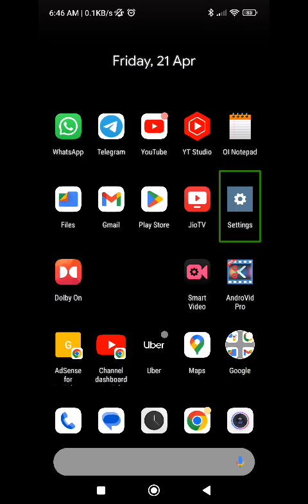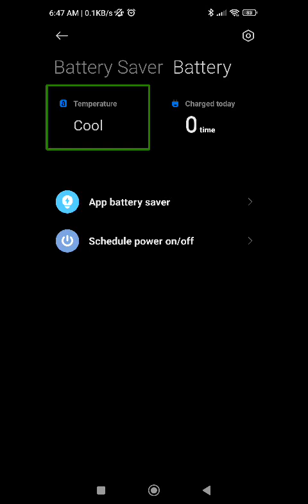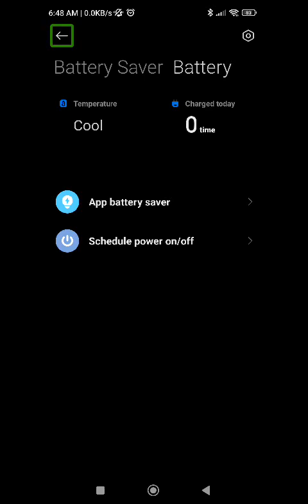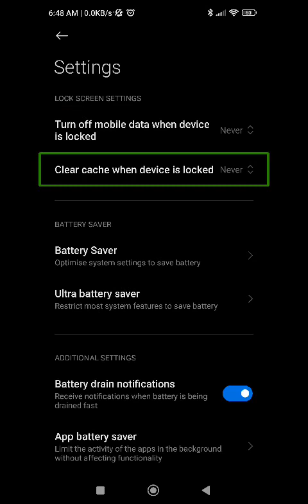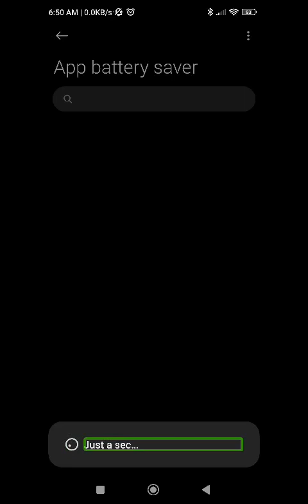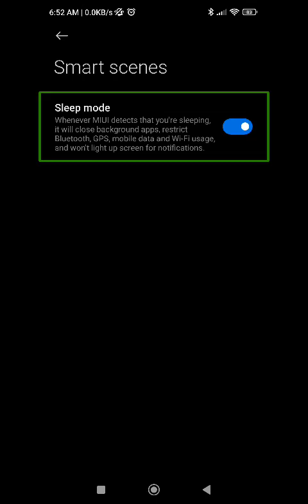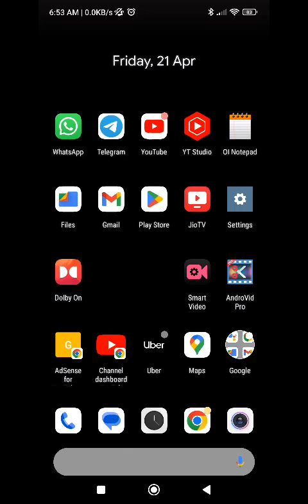top7 most useful Android features smart scenes battery scenario while sleeping not drain battery 🔥🔥🔥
about this video top7 most useful Android features smart scenes battery scenario while sleeping not drain battery 🔥🔥🔥 about this channel hello friends my name is Paras this channel provide latest technology videos with TalkBack in Hindi language for blind or visually impaired community so don't forget to subscribe this channel and hit the bell icon for latest technology videos thank you so much